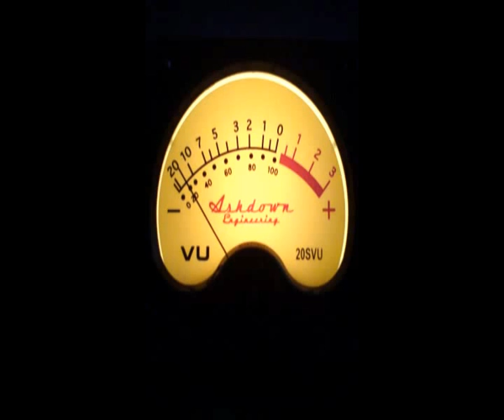Clark Terry & Chico O'Farrill Spanish Rice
Clark Terry joined forces with Cuban bandleader Chico O'Farrill for these 1966 studio session, which consist almost exclusively of Latin tunes. Although there are a number of all-stars present in addition to Terry, including trumpeters Joe Newman, Ernie Royal, and Snooky Young, along with guitarists Everett Barksdale and Barry Galbraith, the solos are all by Terry, so there is little interaction in these brief charts. Terry is in top form, as always, with his rich flόgelhorn in "Angelitos Negros" and his fat-toned trumpet in an original blues called "Joonji." Terry and O'Farrill collaborated on the narrative comic original "Spanish Rice," though it isn't particularly memorable. Terry's modification of the lyrics to "Happiness Is" salutes a number of fellow jazz greats (particularly his impression of Louis Armstrong's singing), though the anonymous vocal group that accompanies him is quite forgettable.